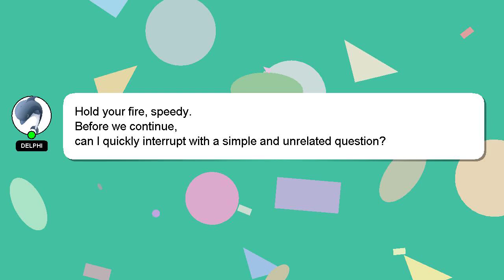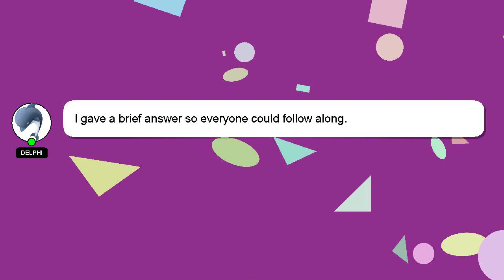How to paint loft bed?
Allow me to introduce myself briefly, Hi there, I go by the name of Delphi. Let me help you with your questions. - How to paint loft bed?

Let me know if you have more specific questions or concerns by leaving a comment or starting a chat. I will 'heart' your answer as a sign of appreciation.

*2 What we are experimenting :*